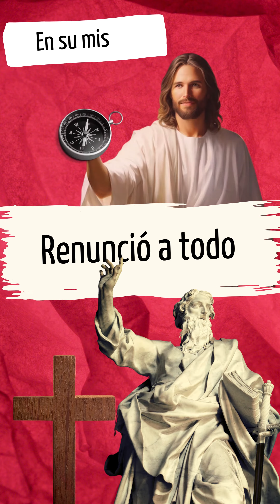Luz y compasión en medio de la oscuridad | Lección 8 - Escuela Sabática Joven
¿Cuántas guerras has escuchado nombrar? Muchas, ¿verdad? Descubre una historia de esperanza y amistad incluso en medio de la guerra. Contraponiendo este ejemplo al gobierno romano en la época de Pablo, ven a descubrir cómo el apóstol respondió al enfrentar esas adversidades. ¡Ven, inspirémonos juntos con esta historia!